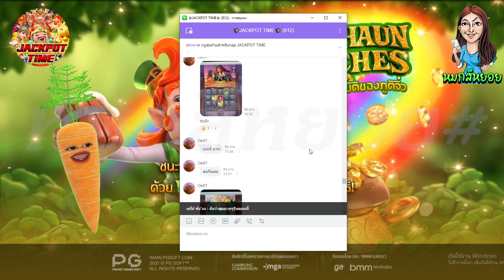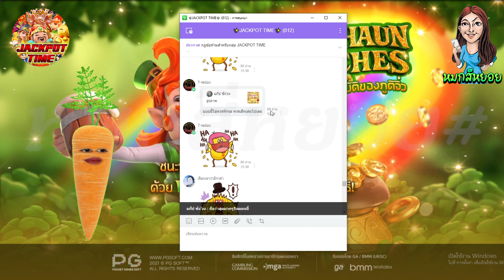PG Leprechaun Riches : ปั้นทุน207 หมก คัมแบ็ค😎